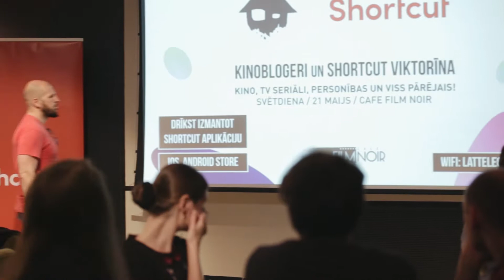Kinoblogeri SHORTCUT viktorīna